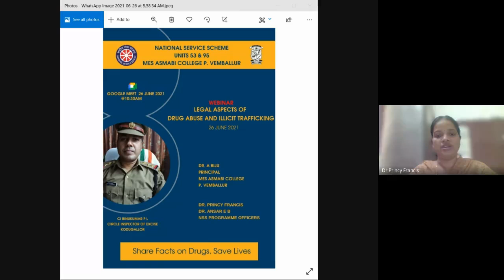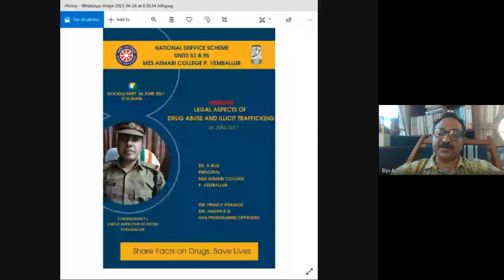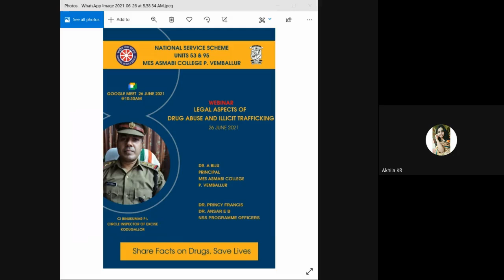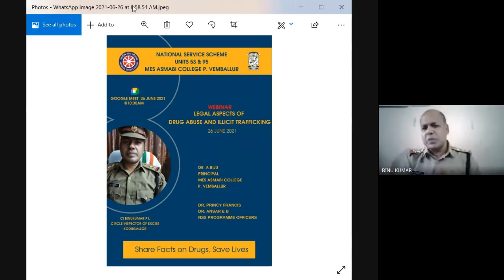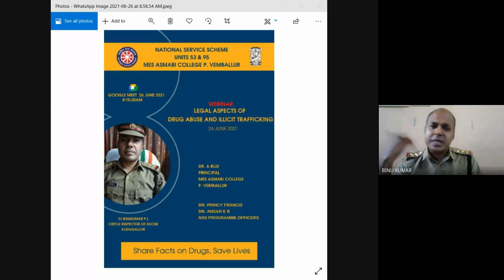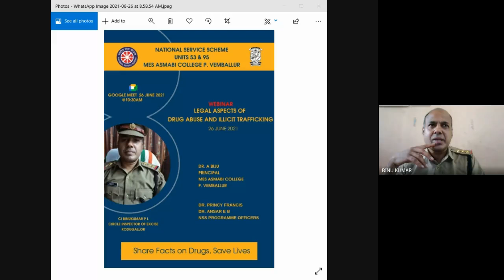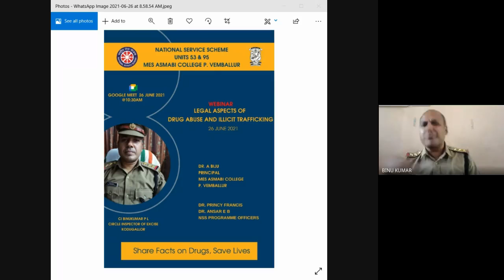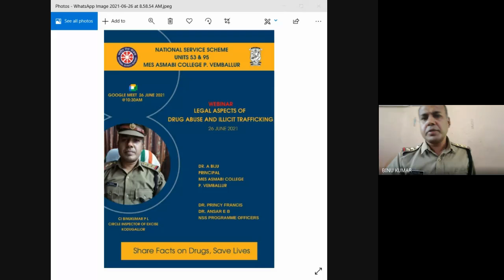WEBINAR ON LEGAL ASPECT OF DRUG ABUSE & ILLICIT TRAFFICKING 2021 06 25 at 22 01 GMT 7